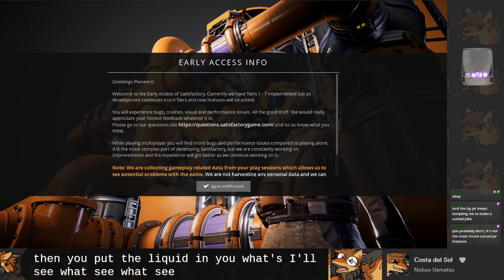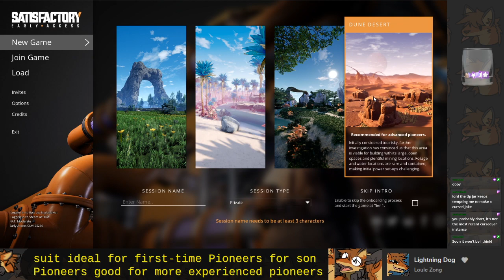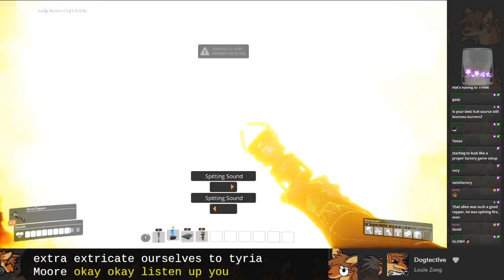Satisfactory (1) [HatVod]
Games played: Satisfactory